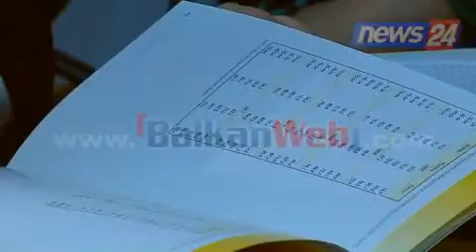INSTAT, Rama: Statistikat, 'sytë' e shtetit, jo më peng i politikës